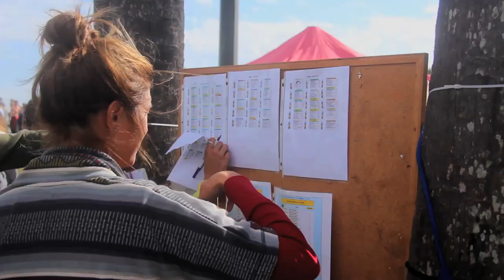13th Annual Tommy Tant Surf Classic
For the thirteenth year in a row surfers have gathered at Flager Beach, Florida to Celebrate the life of Tommy Tant, Brother to professional surfer Will Tant. The contest is all about family, community and spreading love. The Contest raises money for the Tommy Tant Memorial Scholarship Fund, which helps local students afford a higher education, as well as for the Flagler County Resource Center, which supports underprivileged families and children in Flagler County